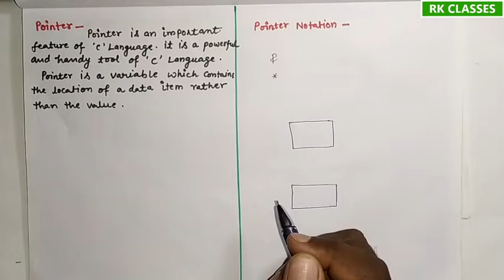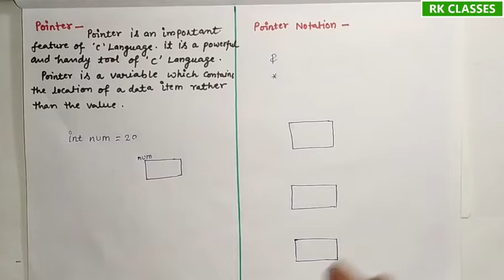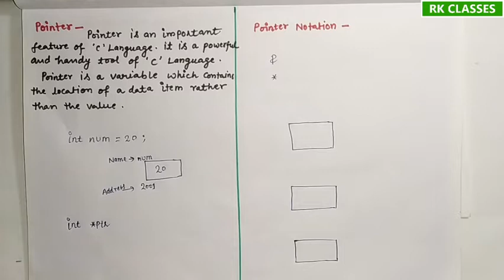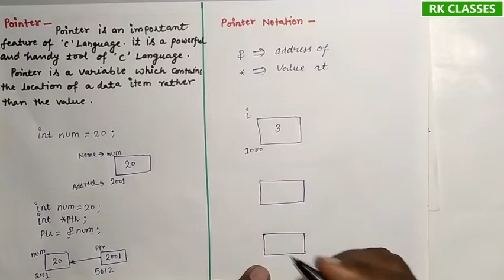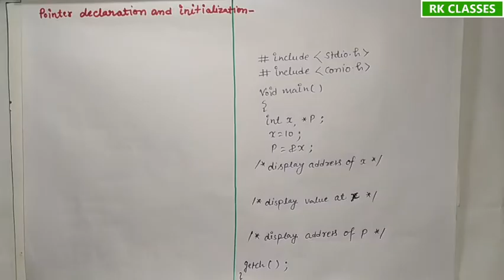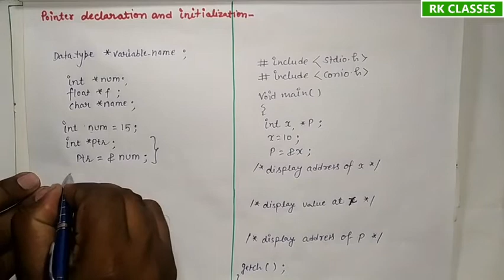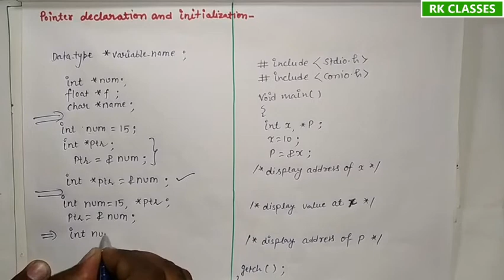Pointer in C Part 1 || Introduction to Pointer in C programming || in Hindi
A pointer is a variable whose value is the address of another variable, i.e., direct address of the memory location. Like any variable or constant, you must declare a pointer before using it to store any variable address.
Pointers (pointer variables) are special variables that are used to store addresses rather than values. Pointer Syntax. Here is how we can declare pointers. int* p;